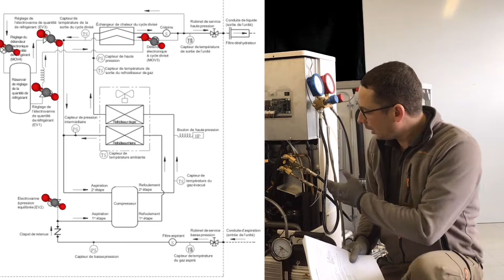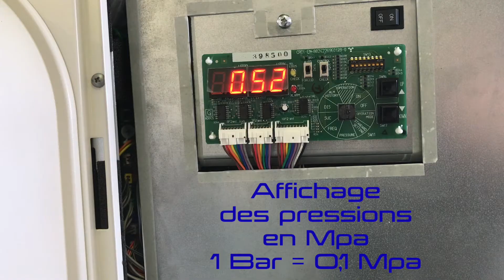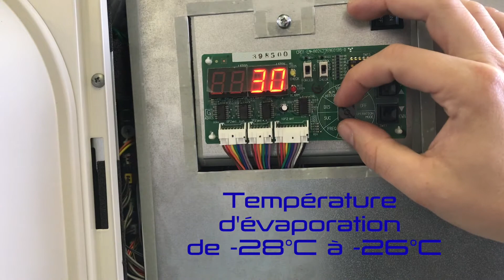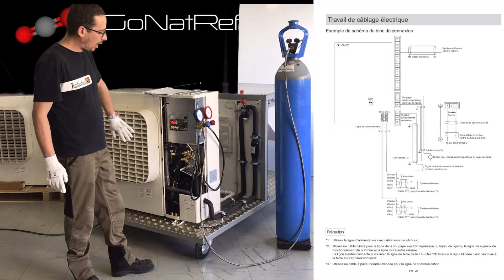Mise en service CO2 transcritique Panasonic OCU-CR 200VF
Mise en service de l'unité de réfrigération CO2 transcritique de Panasonic.